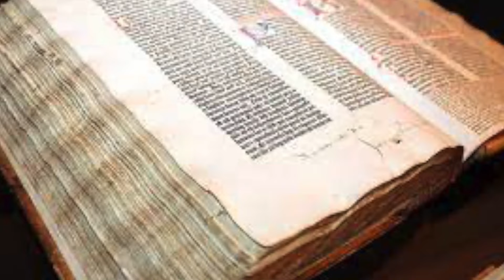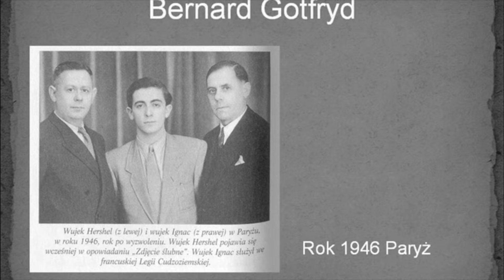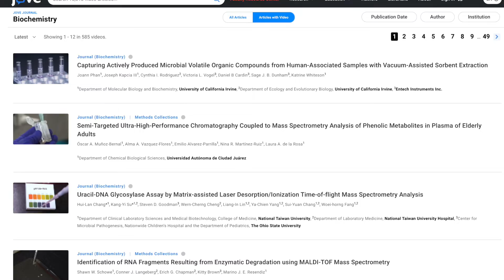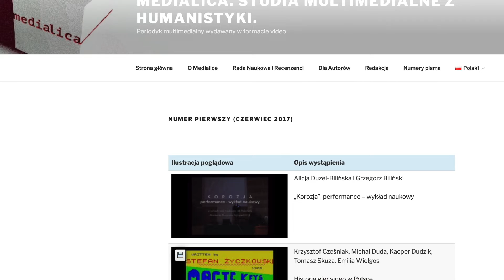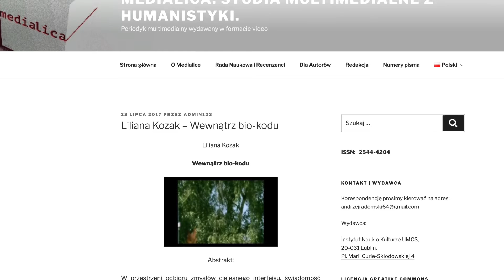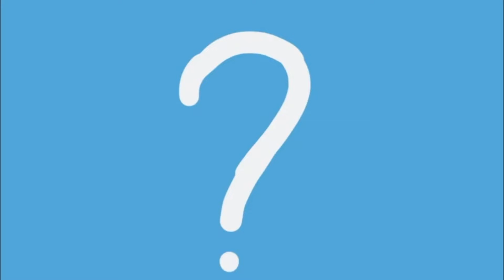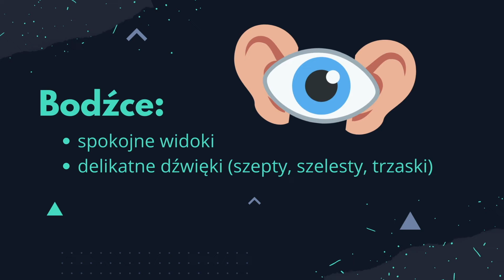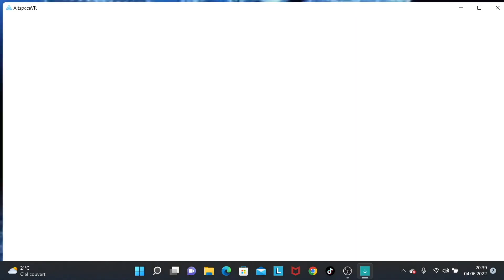Storytelling w komunikacji naukowej. Medialica